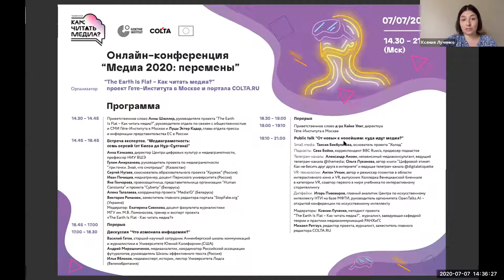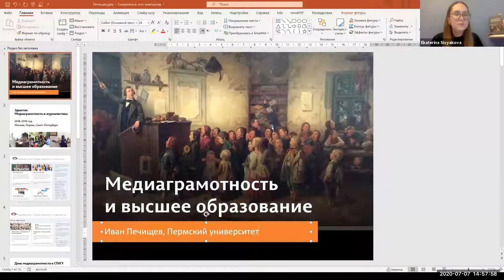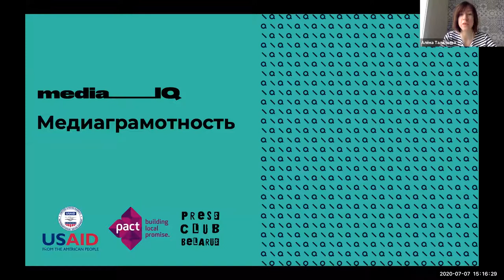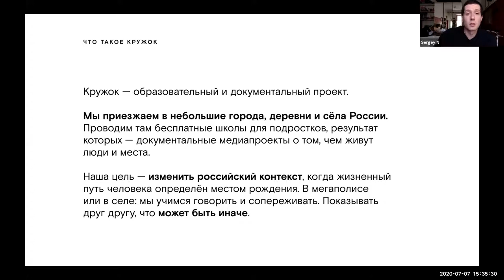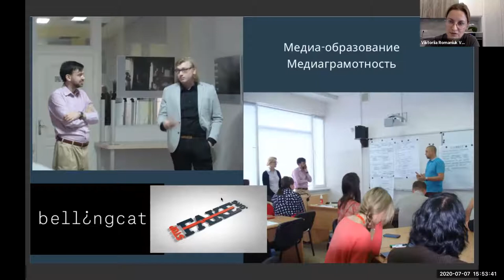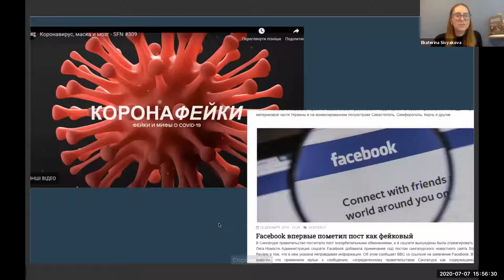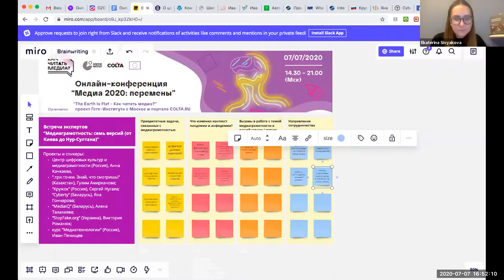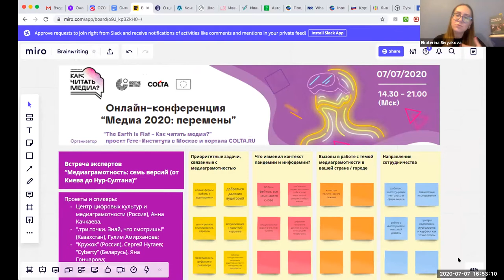Медиаграмотность: семь версий (от Киева до Нур-Султана)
Встреча экспертов в рамках онлайн-конференции "Медиа 2020: перемены" 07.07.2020:
- Анна Качкаева, директор Центра цифровых культур и медиаграмотности, профессор НИУ ВШЭ (Россия)
- Гулим Амирханова, руководитель проекта по медиаграмотности “.три.точки. Знай, что смотришь!”  (Казахстан)
- Сергей Нугаев, сооснователь образовательного проекта “Кружок” (Россия)
- Иван Печищев, медиатренер, доцент Пермского университета (Россия)
- Яна Гончарова, правозащитница, представительница организации “Human Constanta” и проекта “Cyberty” (Беларусь)
- Алена Талалаева, координатор проекта “MediaIQ” (Беларусь)
- Виктория Романюк, заместитель главного редактора портала “StopFake.org” (Украина)

Модератор: Екатерина Сивякова, доцент факультета журналистики МГУ им. М.В. Ломоносова, тренер и эксперт проекта «The Earth Is Flat - Как читать медиа?»

После встречи экспертов состоялась дискуссия “Что изменила инфодемия?” и public talk “От новых к новейшим: куда идут медиа?”. Видеозаписи вы найдете на нашем канале. Программа конференции